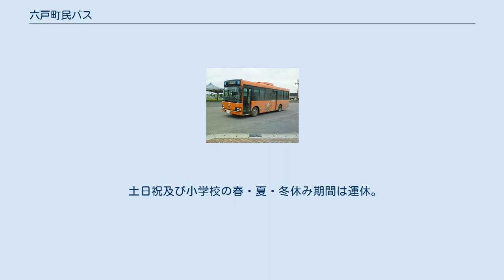六戸町民バス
六戸町民バス車両（メイプルふれあいセンターにて） 六戸町民バス（ろくのへちょうみんバス）は青森県上北郡六戸町が運行する自治体バスである。
 運行業務は民間委託されており、2019年度は有限会社小原タクシーに委託している。
 2018年4月1日現在 2018年4月1日現在 町民バス中央待合所（旧：六戸消防署跡、以下、中央待合所と記述する） - 十和田観光電鉄バス「六戸中央」バス停が近隣。
 火曜・金曜は舘野公園前を経由せず、老人福祉センターに停車する。
冬期間は運行時間が変更になる時間帯あり。
 土日祝及び小学校の春・夏・冬休み期間は運休。